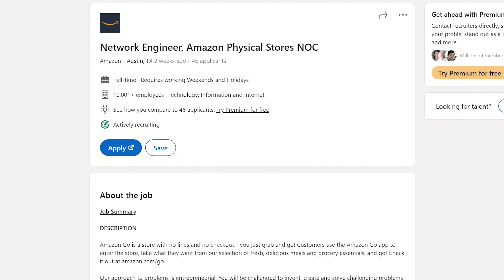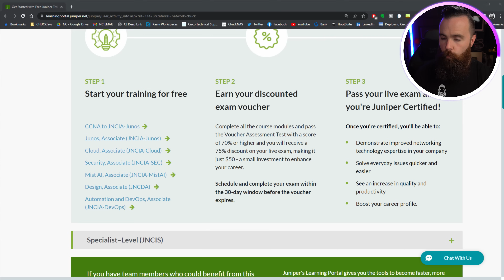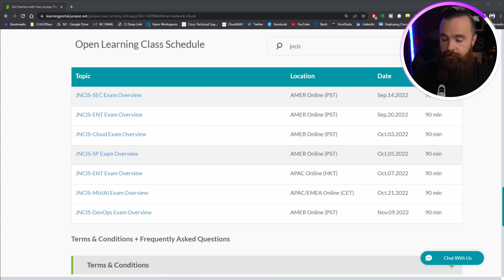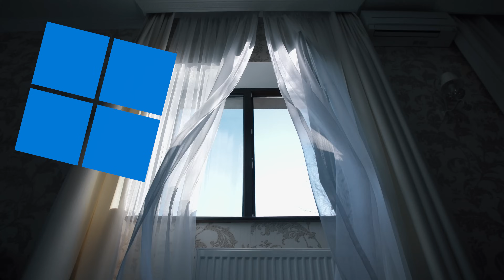the challenge is over.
The challenge is over…but you can still access Juniper Training for FREE

GET A STICKER
Submit proof of your Juniper certification

The 30 Day Certification challenge is over!! About a month ago I challenged you, my employees, and myself to get a Juniper IT Certification in 30 days. Using the Juniper Open Learning Portal, we had access to free training, all we needed was time and grit! How did you do? Did you pass?

0:00   ⏩  Intro
0:22   ⏩  why did I do this challenge?!?
0:41   ⏩  Reason #1
2:34   ⏩  Reason #2
3:47   ⏩  How to make yourself more rare!
5:09   ⏩  The hardest part of the journey.
5:30   ⏩  Did Chuck Pass?!
5:43   ⏩  What about Cameron??
5:55   ⏩  Did the Noobs on my team pass?
6:22   ⏩  Did YOU pass?
6:41   ⏩  we did make CHANGES to the challenge!!
7:06   ⏩  WINNER of the Mist AP!!